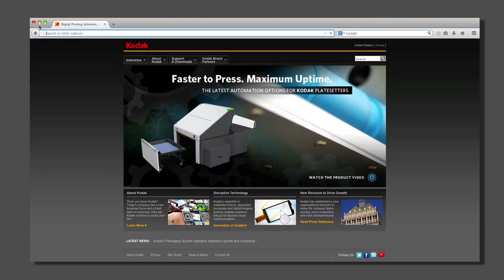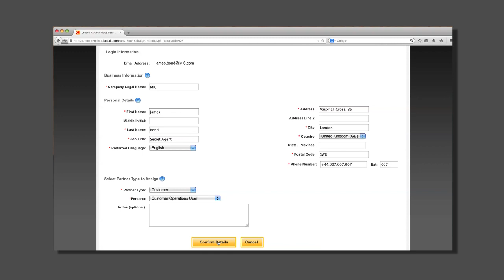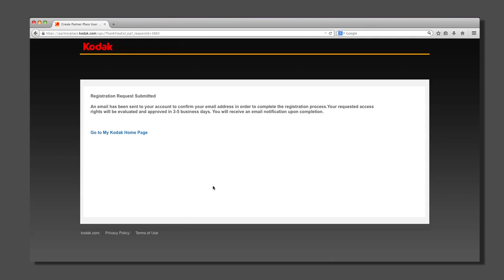PartnerPlace Een account aanvragen NL 1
Een Account aan te Vragen.